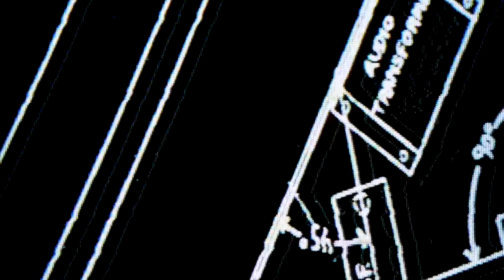Reese vs Da World Episode 3 - Beyoncé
Reese is back with another special edition of Black Air Force News and is recapping the latest mass shootings in America. Then gives an epic story time about his first time seeing Beyoncé live in concert.

Reese vs Da World is a culmination of my innermost thought meeting the world people, and the experiences and its expression topped off with laughter and fun I hope you guys love and enjoy this as much as I do this is only the beginning of my journey